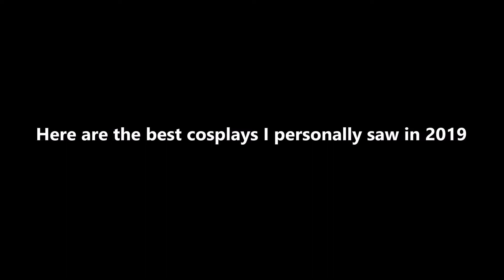The Best Cosplays of 2019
Here are the best cosplays I saw throughout 2018 conventions.